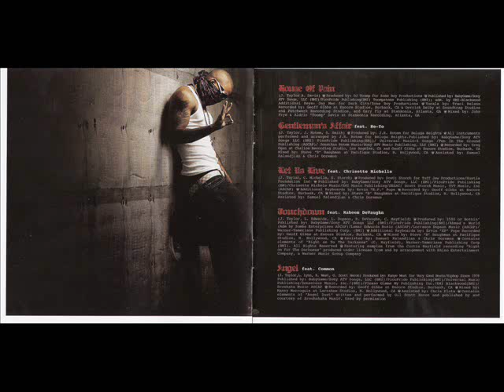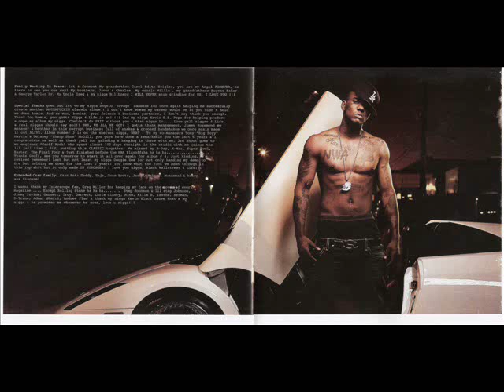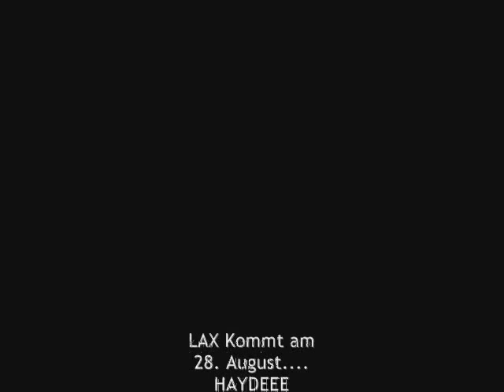The Game feat Raheem DeVaughn - Touchdown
FROM LAX is The Dirty Version :D